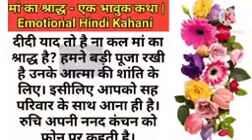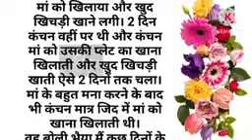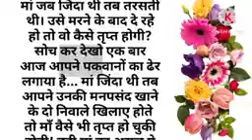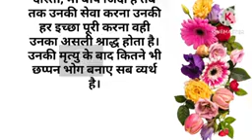kahani dil ki